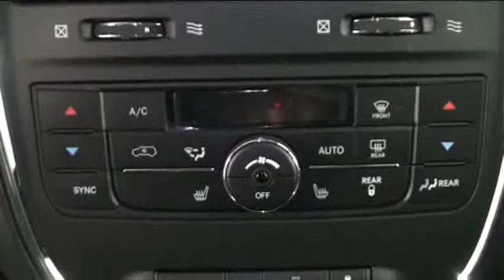2011 Chrysler Town and Country Silver STK# L109